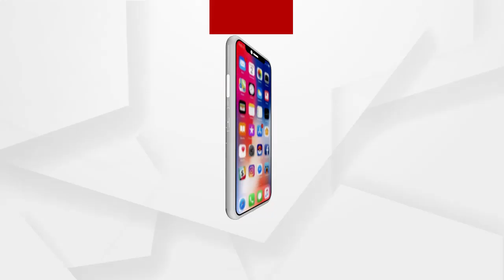ପ୍ରଶାସନ ଓ ସରକାର ସମସ୍ତେ ଅନ୍ଧ..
ପ୍ରଶାସନ ଓ ସରକାର ସମସ୍ତେ ଅନ୍ଧ. ମଣ୍ଡି ସମସ୍ୟାକୁ ନେଇ ଏମିତି କହିଲେ ନୂଆପଡା ଚାଷୀ...